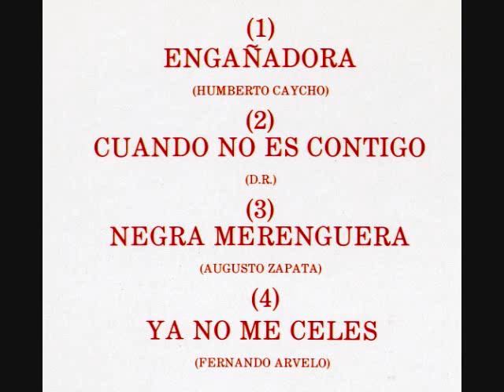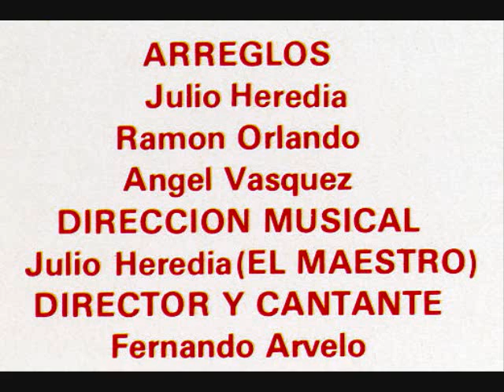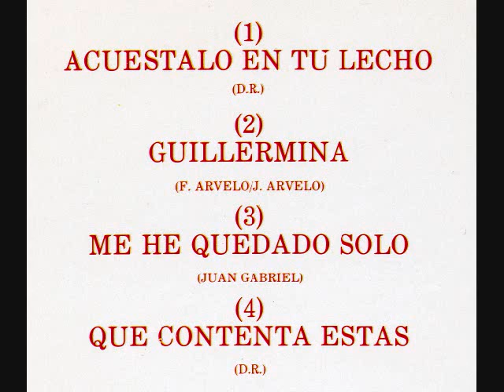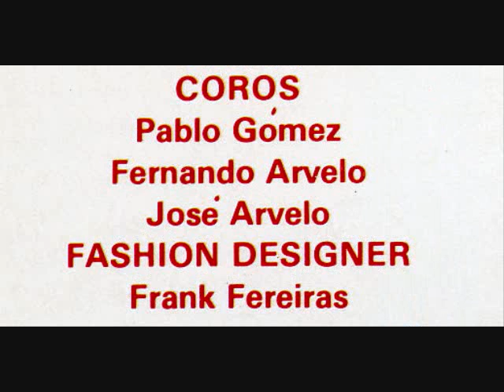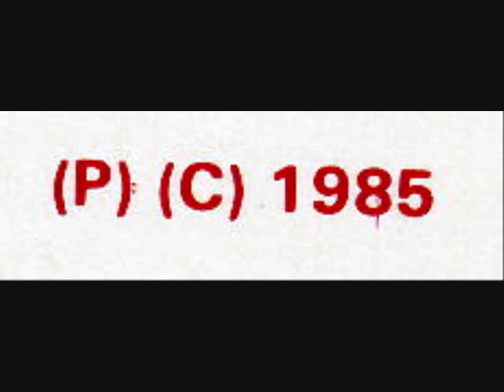FERNANDO ARVELO (fotos 1985) - Engañadora - MERENGUE CLASICO 80's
FERNANDO ARVELO - En medio de la euforia merenguera que existia en la decada de los 80's, no solo en la Republica Dominicana sino tambien en la ciudad de Nueva York, hubo una gran cantidad de jovenes con inquietudes artisticas que frecuentaban los clubes nocturnos o los parques en donde se presentaban las populares orquestas de merengue, con el proposito de relacionarse de cerca y conocer a los musicos y cantantes de dichas agrupaciones, quizas contemplando la posibilidad de integrarse en alguna de esas orquestas, o acariciando el sueño de poder formar y dirigir la suya propia. Aunque no recuerdo con exactitud la fecha precisa, pero fue a principios de la decada de los 80's en la Ciudad De Nueva York cuando tuve el placer de conocer a uno de esos jovenes llamado FERNANDO ARVELO. Joven Dominicano de personalidad muy agradable y social, de tez oscura, delgado y de elevada estatura. Recuerdo que establecimos cierta amistad, aunque los temas de conversacion entre nosotros estaban siempre relacionados al ambito artistico merenguero. Ya a mediados de 1984 yo cantaba con la orquesta de Nelson Cordero "El Varon," y recuerdo que ocacionalmente Fernando Arvelo visitaba los lugares donde nos estabamos presentando y se codeaba con los musicos, especialmente con los cantantes. En algunas ocaciones se acercaba a mi y hablabamos de musica y de orquestas. Fernando siempre me manifesto sus intenciones de formar su propia orquesta. Yo sabia que cantaba, y por ende lo animaba a continuar con sus intenciones de formar su propia agrupacion. Finalmente en 1985, Fernando Arvelo logra lanzar su primer y unico album en disco LP bajo el sello T.L.M RECORDS PRODUCTIONS. El album lleva el titulo: FERNANDO ARVELO "EL SABROSON DEL MERENGUE" y contiene 8 merengues. He querido rendirle mi humilde merito a este artista, y por tal razon he seleccionado tres temas de ese album que fueron quizas los mas conocidos en dicha produccion. Los temas llevan por nombre: "Acuestalo En Tu Lecho" /// "Engañadora" /// y "Negra Merenguera". Aunque hasta ahora no he logrado conseguir ningun video de la orquesta en vivo, he colocado fotos de la portada frontal del LP con fotos de los creditos y la informacion escrita que contenia el album en la parte trasera. Si alguien tiene algun video en vivo de este artista, seria muy interesante poder verlo y disfrutarlo.